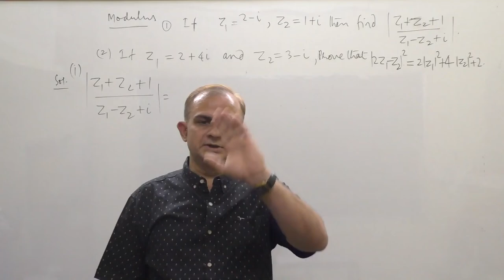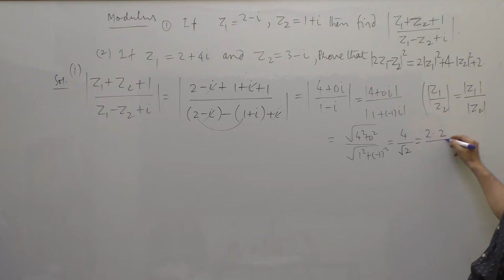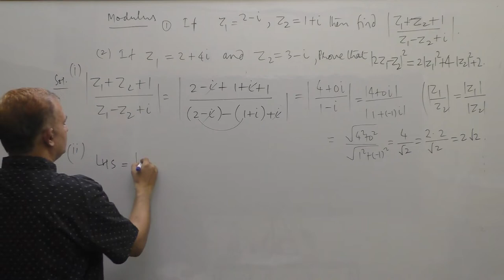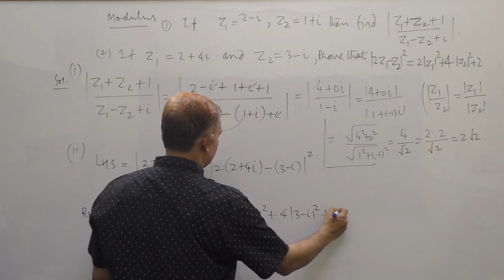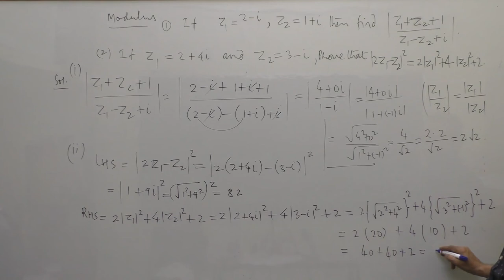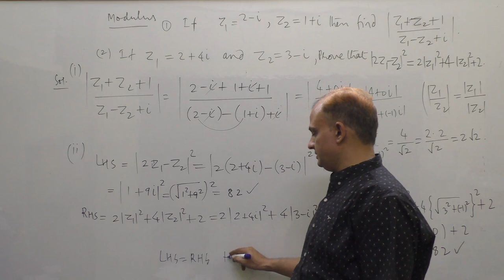Complex Numbers_7_Class_11 (Modulus of Complex Numbers-I)